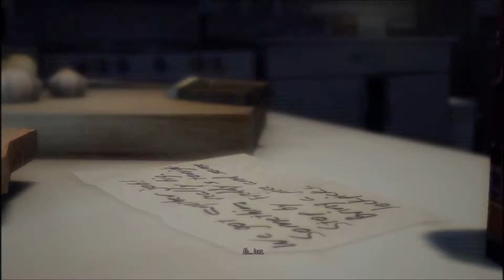Mafia II Playthrough: Temper's Rising (Part 10)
Cops in this game are ridiculous!